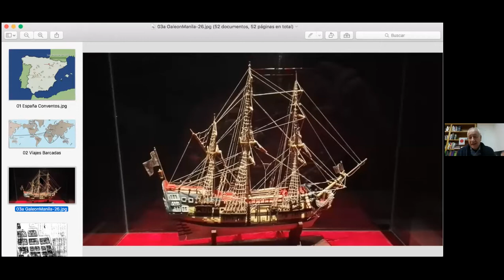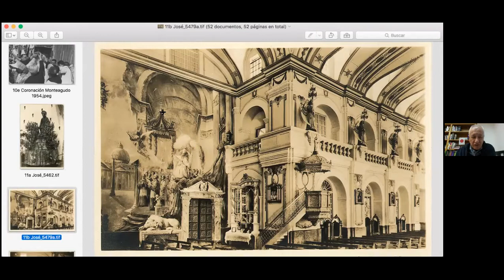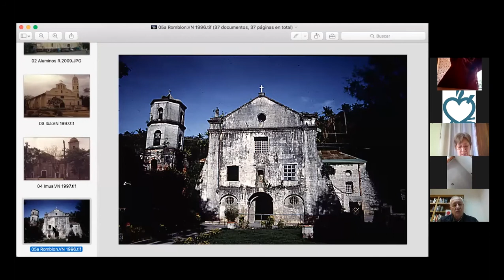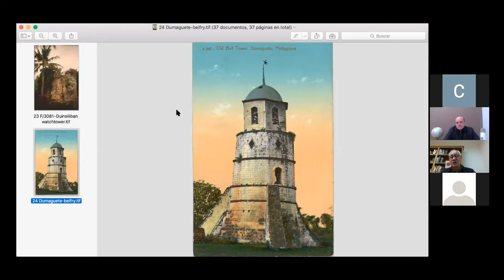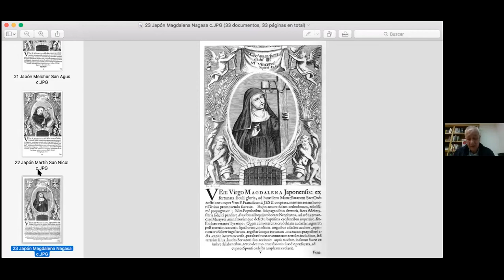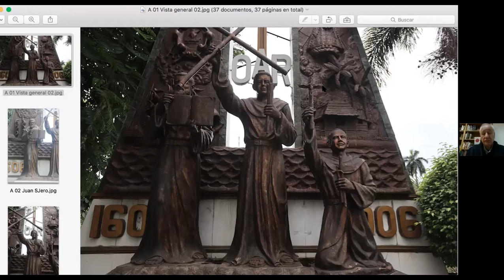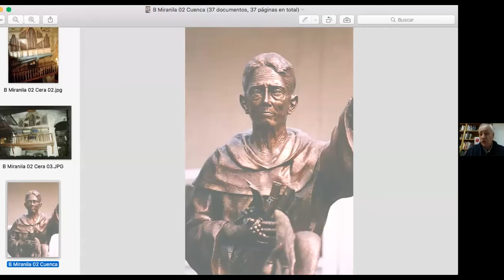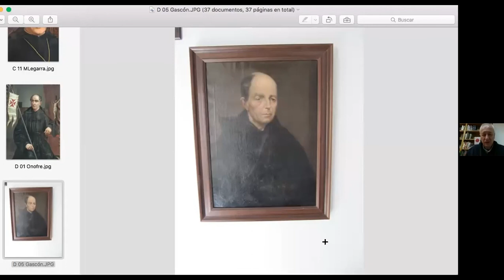La Provincia de San Nicolás de Tolentino en Filipinas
Ciclo de cuatro conferencias del agustino recoleto Pablo Panedas sobre la presencia de la Provincia de San Nicolás de Tolentino de la Orden de Agustinos Recoletos en Filipinas. Cuatro partes: 1. El viaje misionero. 2. La herencia en edificios e infraestructuras. 3. Los santos y mártires. 4. Los personajes referenciales.